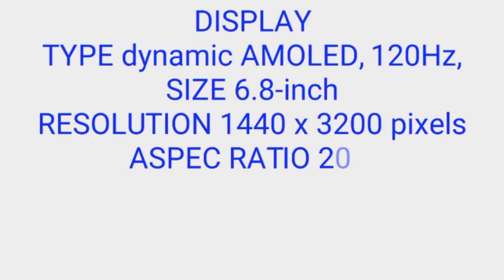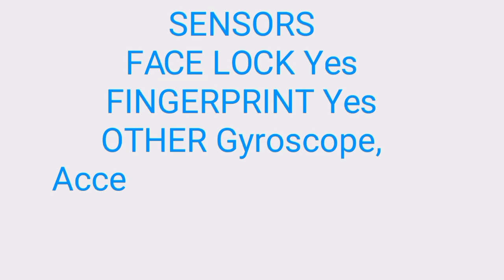SAMSUNG Galaxy S23 ULTRA - 5G,200MP Camera,16 GB Ram, Snapdragon 898, Samsung Galaxy S,e sharm Card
Samsung Galaxy S23 Ultra Unboxing Samsung Galaxy S23 Ultra First Look Samsung Galaxy S23 Ultra Features Samsung Galaxy S23 Ultra Specs
Samsung Galaxy S23 Ultra Launch Date Samsung Galaxy S23
Galaxy S23 Ultra Rumours
vids 4u
samsung galaxy
Samsung Galaxy S23 Ultra Rumours